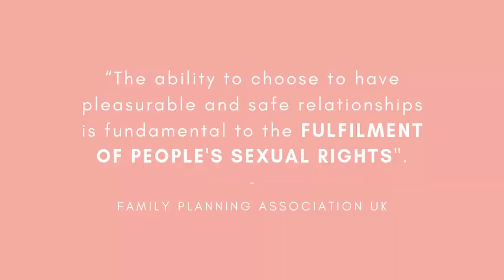Sexual Pleasure Broadly Defined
ORGASMS! They are great and they do get a lot of attention.
However broadening our definition of pleasure beyond an orgasm makes for a much more inclusive, positive story that we want to share.
Welcome to Vulva Talks! A pleasure positive sex education that focuses on female sexuality.

Do you know the difference between the vulva and the vagina? Can you name all the stages of the sexual response cycle?
No? Or maybe you want a refresher in all things pleasure...Then you are in the perfect place!
Kick your feet up and tune in for the sex-ed we wish we had at school!